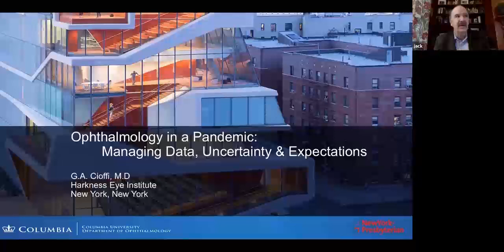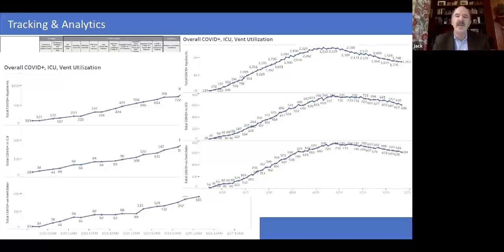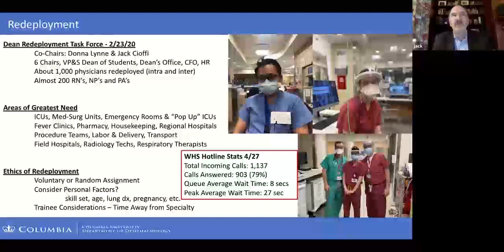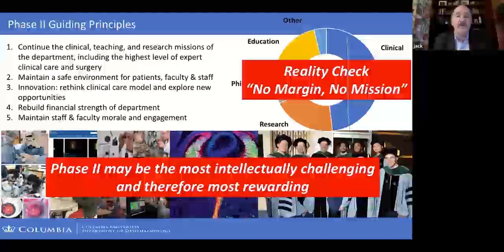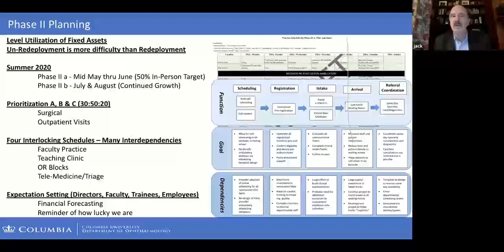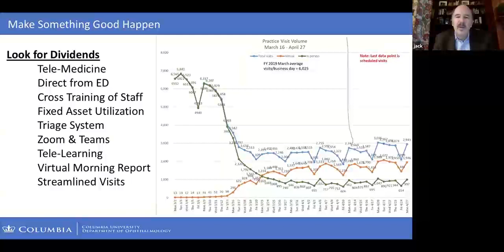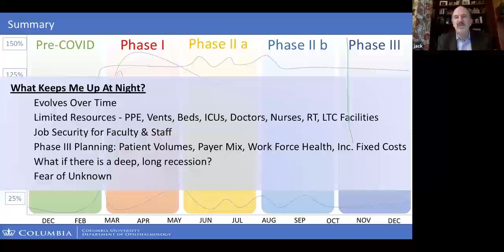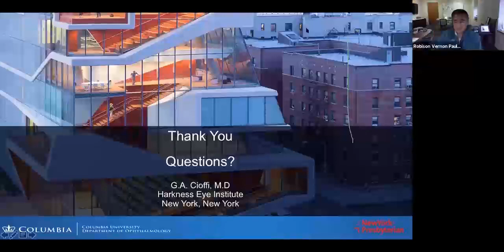UIC Virtual Grand Rounds: G.A. Cioffi, MD - "Ophthalmology in a Pandemic"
George A. Cioffi, MD spoke to the UIC Department of Ophthalmology and Visual Sciences about his experience with COVID-19. Dr. Cioffi is Chairman and Ophthalmologist-in-Chief of the Department of Ophthalmology at NewYork-Presbyterian Hospital/Columbia University Medical Center.